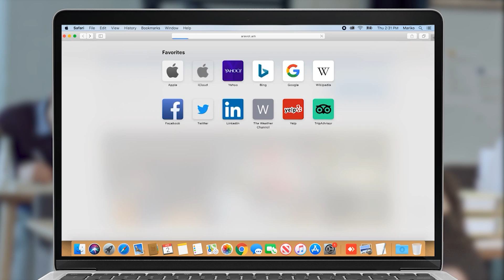Ձենդ կտի՛…երբ թշնամին գերի է ընկնում, վիրավորվում է, մենք պարտավոր ենք օգնել. Հովիկ Աղազարյան